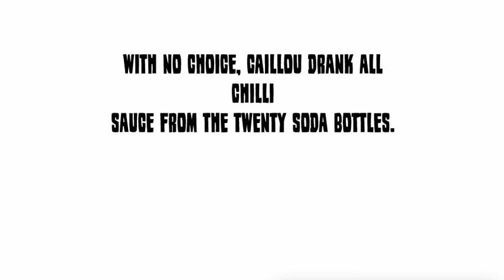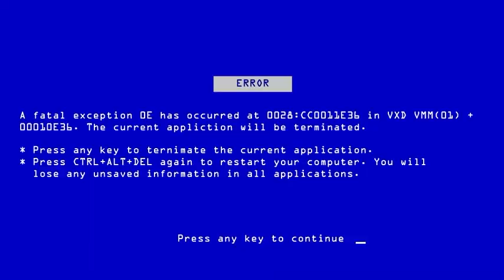caillou grounds people gets tortured contains swearing